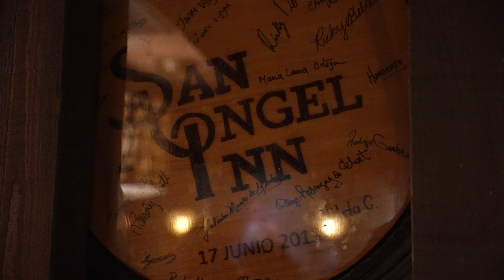IDTT La Cava del Tequila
Took a dive into La Cava del Tequila at EPCOT Center in Wald Disney World. Great selection of tequilas and cool vibe. Lines can get a little long but they move pretty quick so be patient. Totally worth it.